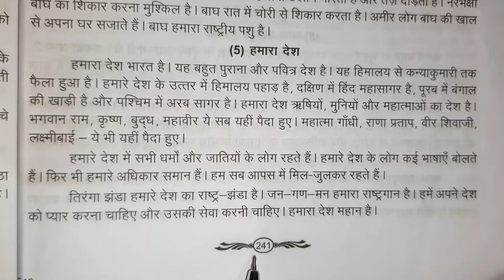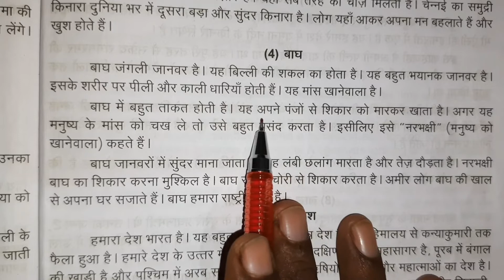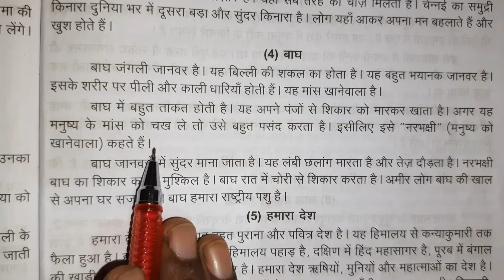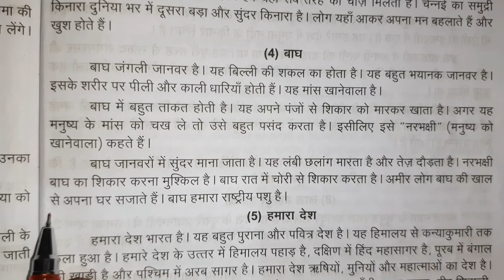Madhyama Syllabus for August - 2022 - Xlll.General Essay - 4.बाघ - in tamil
Welcome ,
Our youtube channel have many useful videos .